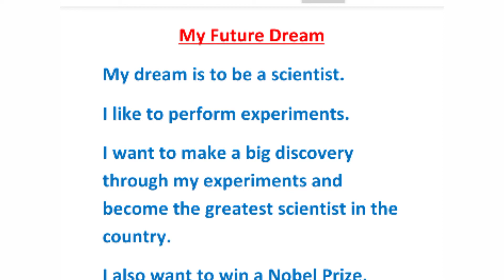MY FUTURE DREAM || MY FUTURE DREAM essay for class 3, 4, 5 || MY FUTURE DREAM 10 lines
THIS VIDEO IS ABOUT AN ESSAY ON MY FUTURE DREAM FOR CLASS 3, CLASS 4, AND CLASS 5

More about this essay
I covered following points

My Future Dream

My dream is to be a scientist.
I like to perform experiments.
I want to make a big discovery through my experiments and become the greatest scientist in the country.
I also want to win a Nobel Prize.
I will be a good scientist because I am good at thinking logically.
This is very important for a scientist.
However, I am sometimes a little careless.
I need to pay attention to details to be a good scientist.
One day, I will make my dream come true!